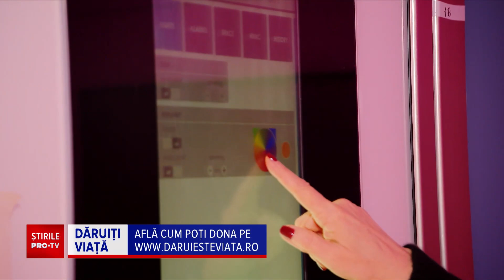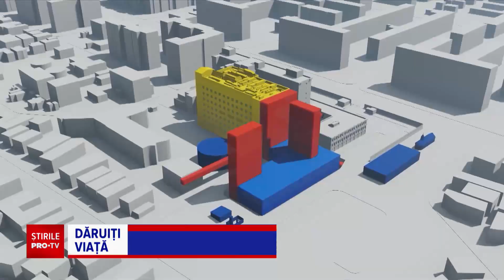Spitalul construit de Asociația „Dăruiește Viață” este gata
Spitalul construit de Asociația „Dăruiește Viață” din donații pentru copiii cu probleme oncologice este gata. Este cea mai vie dovadă că societatea civilă începe să devină o forță în România.